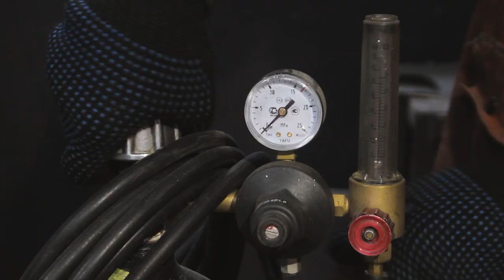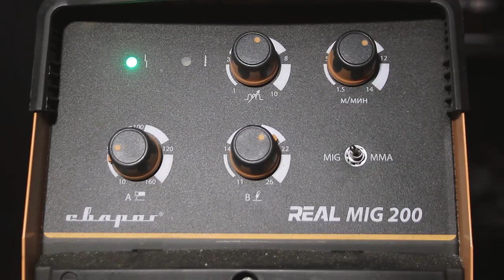How to make a PURE EVIL Vise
Have you ever seen this? Support the young author :) Thank you very much for participating in the development of the channel!
I often do something unusual and interesting, so I will be glad to your feedback and subscription!